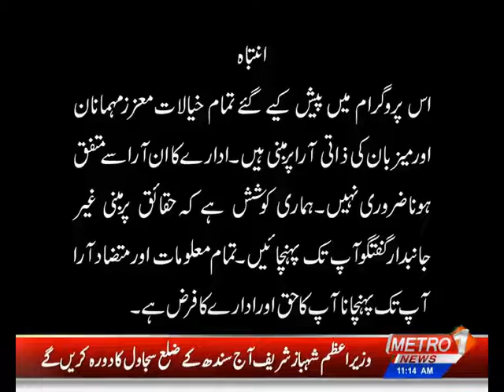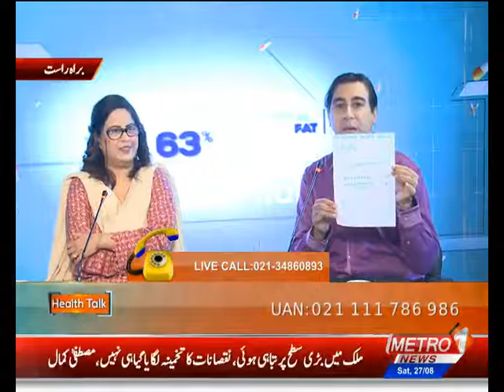Dr Kashif & Dr Shazia Sarwat | Health Talk | Essa Lab | Metro1 News | 27 Aug 2022